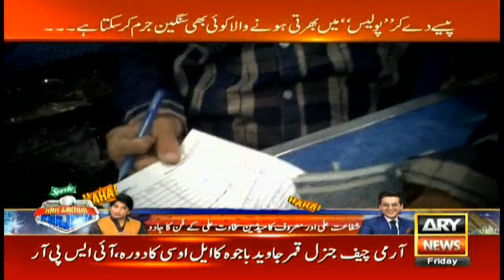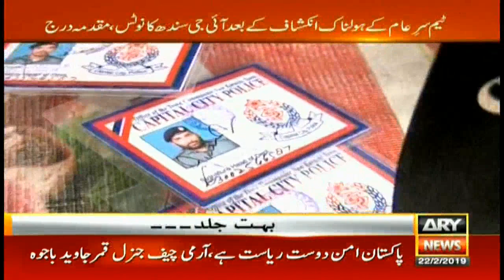Sindh IG office superintendent hires in volunteer force for bribe